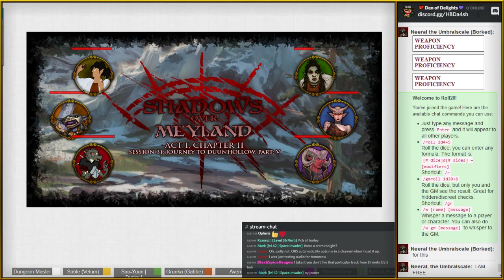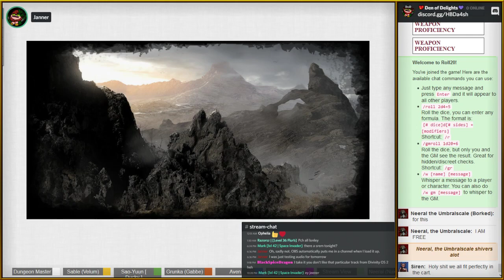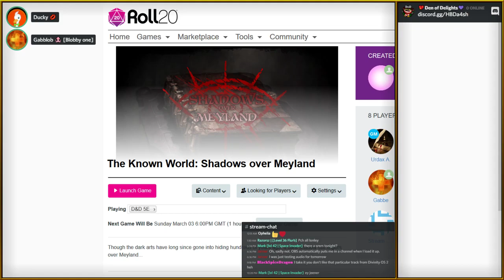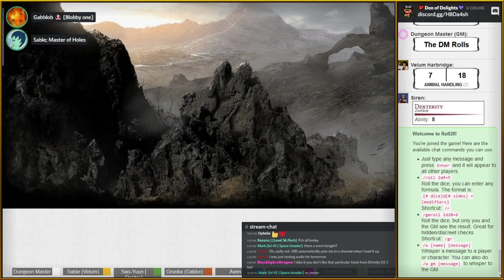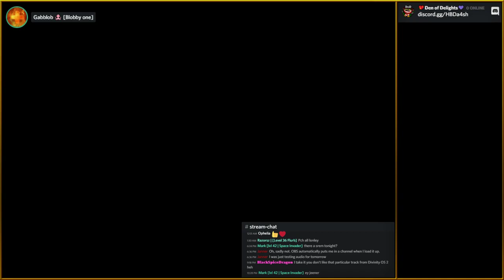The Known World | Campaign 1 | Episode 31